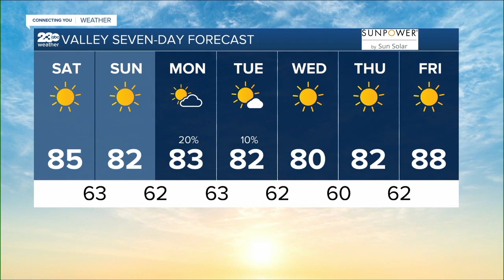23ABC Weather for Saturday, September 17, 2022